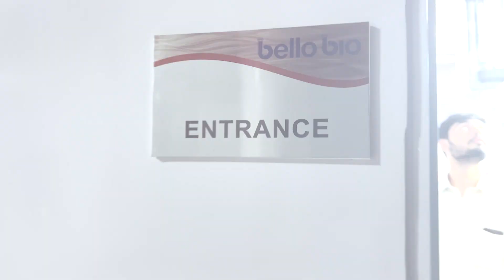R3 Stem Cell Tissue Processing Lab in Pakistan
R3 Stem Cell's tissue processing lab in Pakistan is the first and only cGMP Certified, ISO Certified one in the entire country! No expense was spared in the construction of the lab's clean rooms, molecular biology lab, electrical back ups, HVAC, and diagnostic lab for quality control.
It's a first class Pakistan tissue processing lab for clinical use products, research and contract manufacturing!